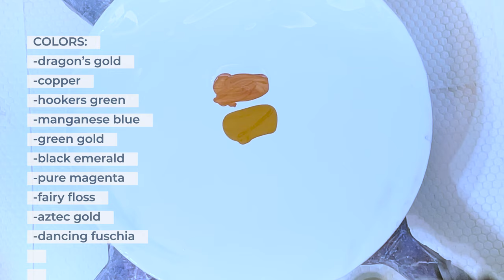The Polycrylic Recipe ~ Acrylic Pour 304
Combination Bloom/Dutch Pour ~ Acrylic Pour

This technique is a cross between a bloom and a dutch pour.  This technique features a unique homemade pouring medium that consists of 1 ounce of polycrylic (Minwax), 3 ounces of thickened floetrol, and a squirt of GAC.  There is no house paint in the base. This pouring medium is used for the base AND the pour-over colors.

I get better results by thickening it up a bit.  THe cells/lacing are not as fragile by doing this.  I used my thickened floetrol, which is easily achieved by leaving it out in a flat tupperware container for a few days.  I stir it at least once a day.  And then when it has thickened enough to my liking, I strain it. The white base and the pour-over colors are made from this PM.  The white is Mont Marte brand.

The base, unlike the typical house paint in blooms, offers a more refined foundation, allowing for intricate details and a softer finish. The inclusion of a cell activator, akin to the bloom technique, introduces a world of possibilities for creating delicate cells.

The cells in this technique possess a unique fragility, resulting in softer edges and less defined structures compared to traditional blooms. This characteristic imparts a dreamlike quality to the final piece, especially when a white cell activator is employed.

ColourArte: whitedogart822
Eye Candy pigments: whitedoggallery

list=PLjdOhOXMm-5J2TO68KaoR6zKaa90rvBss

Pearls

Cups

3 ounce paper no lid
3 ounce plastic no lids
*4 ounce plastic with lids
6 ounce glass jars with lids.

Paint

Bottles

8 ounce graduated bottles
12 ounce
32 ounce

*2 tier lazy Susan for storing leftover paint.
*Screw in hooks

TOOLS